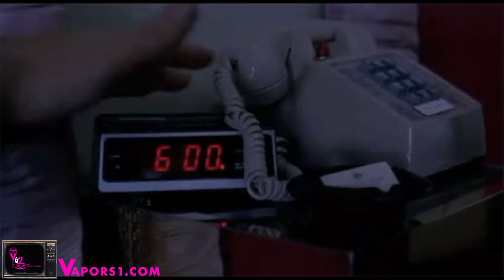VAPE AM EP: 45 HAPPY 4TH OF JULY!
Vape am is the vape news today you can trust. The vape community needs a place to get their daily dose of vape news in June 2019. Vape am strives to be TRUTH that vape advocacy groups need and what the whole of the vape nation is looking for. No matter if your a vapor or a vaper, we must all stand together. Please share and comment.